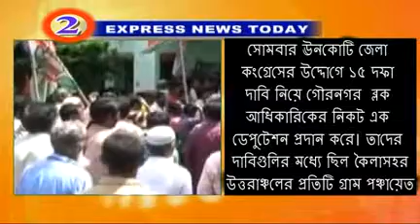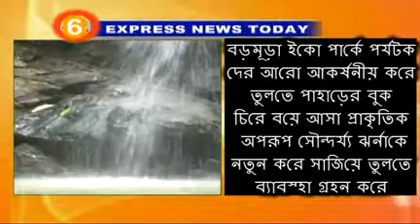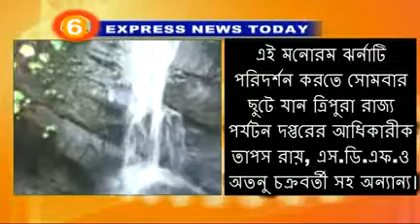Express News 23 08 16 Part1